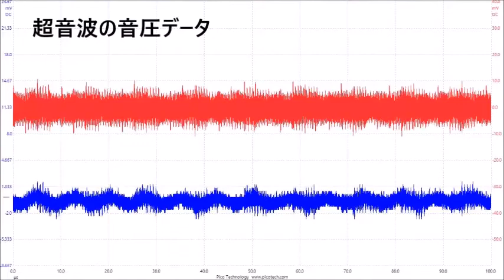超音波の音圧測定解析データ（スライドショー）